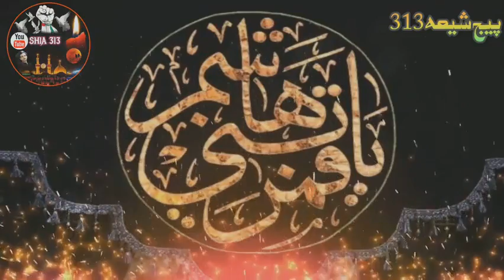Zakir kabir and serab pashto doye jama 2020 / 2021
Zakir kabir and serab pashto new doye jama pashto sazz ghazal pashto sazz noha pashto muharam ghazal